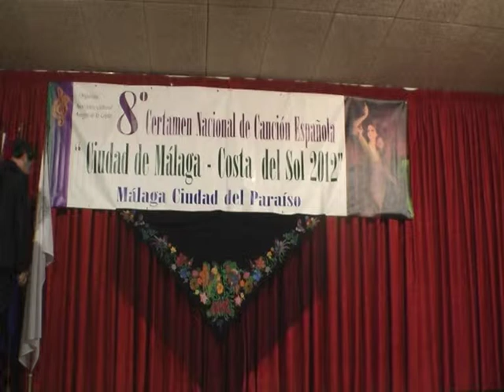FRANCISCO JOSÉ GALISTEO Bajo la luz de la luna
4ª Semifinal del 8º CERTAMEN NACIONAL DE CANCIÓN ESPAÑOLA
"Ciudad de Málaga- Costa del Sol 2012"
Málaga Ciudad del Paraíso
Organiza ASOCIACIÓN DE AMIGOS DE LA COPLA DE MÁLAGA